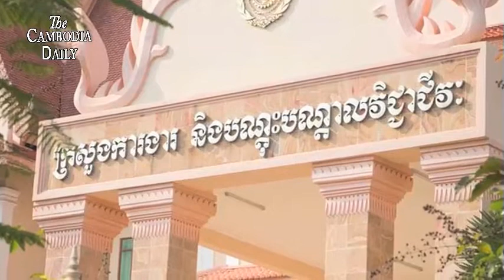ក្រសួងការងារកំណត់ពេលចរចាប្រាក់ខែគោលជាមួយ កម្មករនិងសហជីពសម្រាប់ការដំឡើងប្រាក់ខែ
ក្រសួងការងារនិងបណ្តុះបណ្តាលវិជ្ជាជីវៈ បានកំណត់ថ្ងៃចរចាប្រាក់ឈ្នួលអប្បមរមាផ្នែកវាយនភណ្ឌកាត់ដេរ និងផលិតផលស្បែកជែងសម្រាប់ឆ្នាំ២០១៩ខាងមុខ។
សេចក្តីថ្លែងការណ៍របស់ក្រសួងការងារ ដែលចេញផ្សាយជាសាធារណៈ កាលពីថ្ងៃព្រហស្បតិ៍ទី៩ ខែសីហាបានអំពាវនាវឲ្យគ្រប់ភាគីពាក់ព័ន្ធទាំងអស់ ត្រូវប្រើលក្ខខណ្ឌវិនិច្ឆ័យតាមបែបសេដ្ឋកិច្ច និងសង្គមដូចជា ស្ថានភាពគ្រួសារ អាត្រាអតិផរណា ការចំណាយក្នុងការរស់ នៅផលិតភាព ភាពប្រកួតប្រជែងរបស់ប្រទេស ស្ថានភាពទីផ្សារការងារ និងបន្ទាត់នៃភាពក្រីក្រសម្រាប់ធ្វើជាមូលដ្ឋានក្នុងការពិភាក្សាប្រាក់ឈ្នួលអប្បបរមានៅខែកញ្ញាខាងមុខនេះ។
ទោះជាយ៉ាងណាក៏ដោយ ក្រុមសហជីពបានជំរុញឲ្យភាគីរដ្ឋាភិបាល និងថៅកែរោងចក្រធ្វើយ៉ាងណាដំឡើងប្រាក់ខែគោលដល់កម្មករឲ្យបានសមរម្យ។
លោក អាត់ ធន់ ប្រធានសហជីពស៊ីខៅឌូ បានសរសេរនៅលើគណនី ហ្វេសប៊ុករបស់លោកថា ប្រាក់ខែគោលរបស់កម្មករគួរត្រូវដំឡើង ពី២០០ដុល្លារទៅ២៥០ដុល្លារទើបអាចទប់ទល់នឹងការឡើងថ្លៃទំនិញ គ្រប់ប្រភេទនៅតាមទីផ្សារ៕